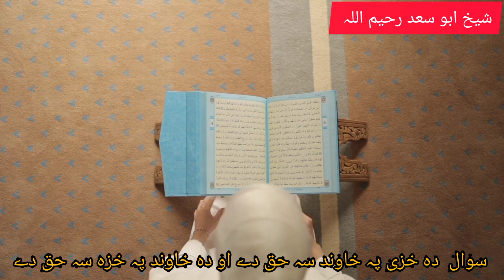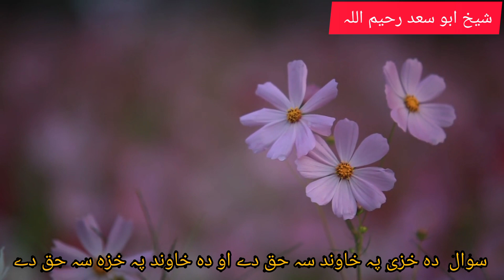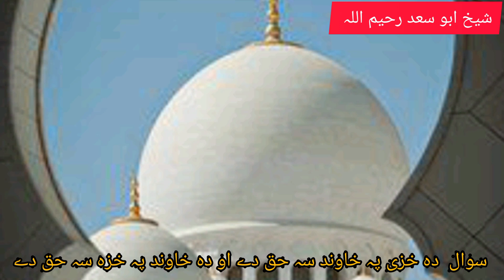March 2, 2023